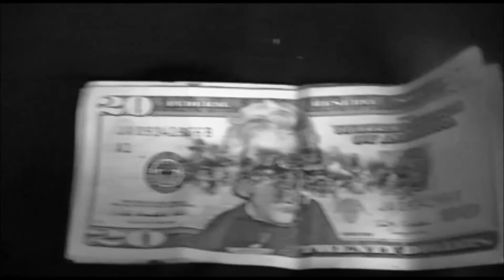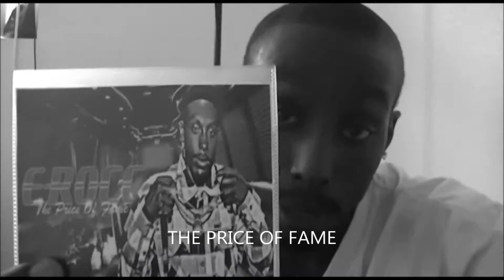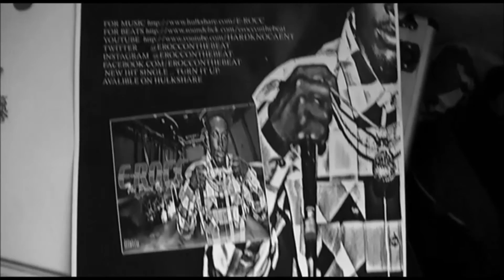E-ROCC - IN CONTROL Ft. J Blue (OFFICIAL MUSIC VIDEO)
MUSIC VIDEO HAS A GLITCH FROM TIME TO TIME
DIRECTED AND PUT TOGETHER BY E-ROCC